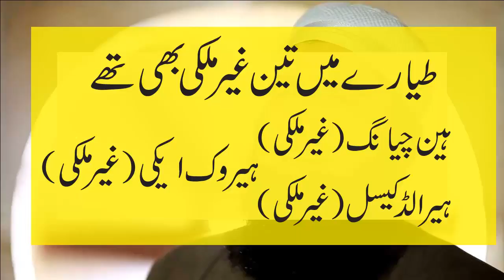List Of People died in plane 661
Ary News Headlines  7 December 2016  , Ary News Headlines Today  7 December 2016

Ary News Headlines  7 December 2016
Geo News Headlines  7 December 2016
Express News Headlines  7 December 2016
Pakistan News  7 December 2016